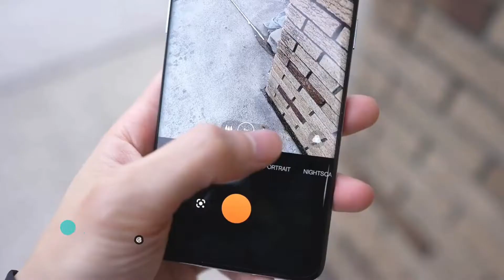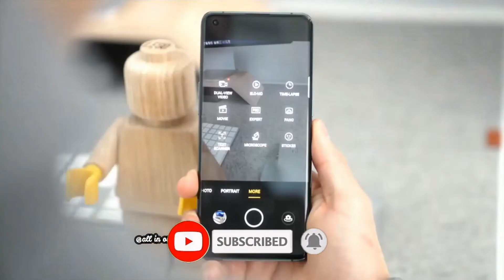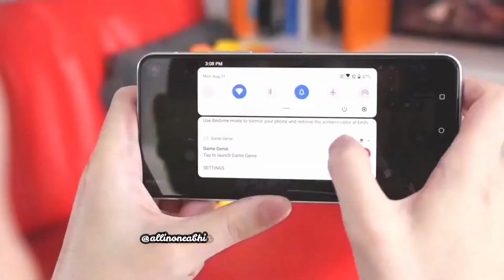Vivo V25 5G - MediaTek Dimensity 900, Price in India & Release Date.